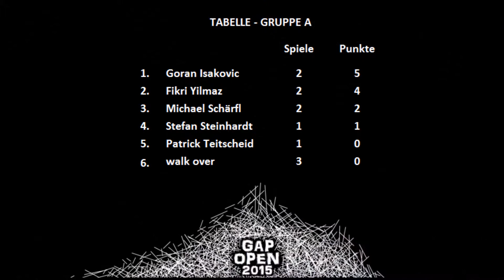GAP OPEN 2015 (Gruppe A - Teil 3)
GAP OPEN 2015
Tag 1 - Gruppe A
Zusammenfassung aller gefilmten Spiele der Gruppe in gekürzter Form.